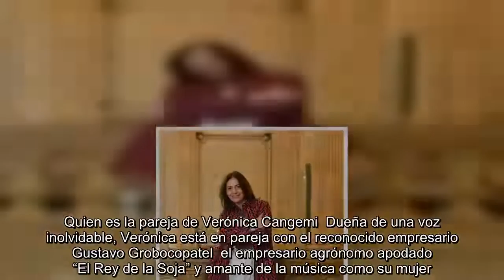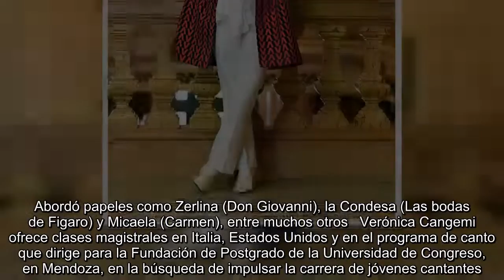La soprano argentina Verónica Cangemi fue galardonada como “Mejor Intérprete clásica” en Moscú